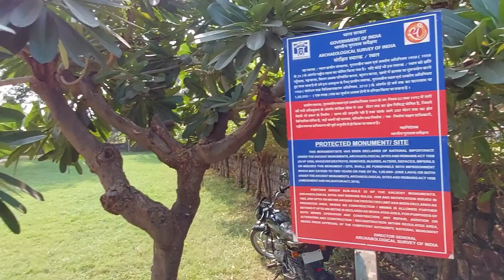Javari Temple (Eastern group of temples) ||Khajuraho||Madhyapradesh||Unesco world Heritage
harharmahadev madhyapradesh travel .. Eastern group of temples Khajuraho Madhyapradesh..Javari Temple